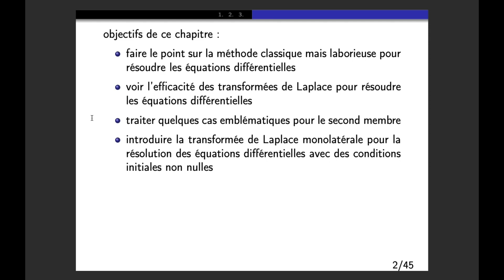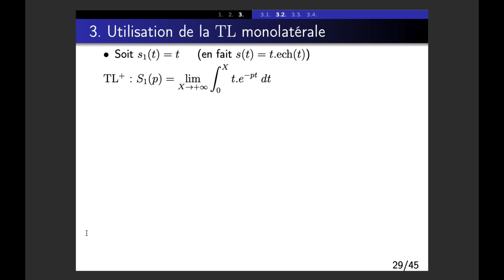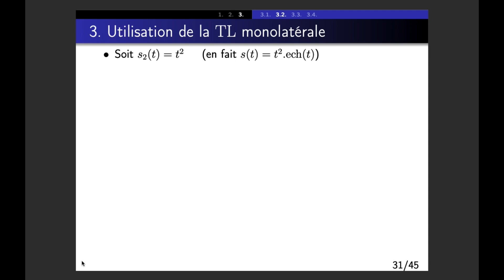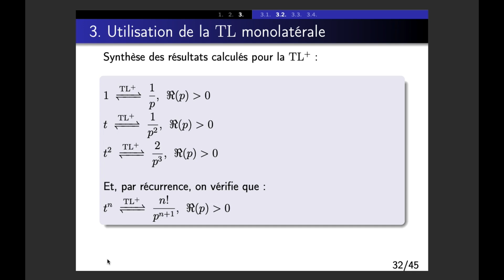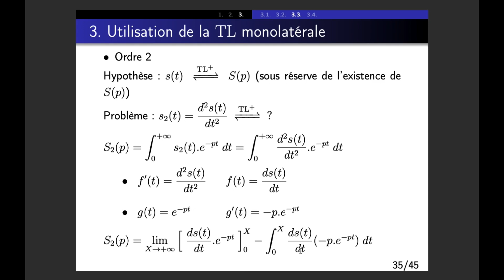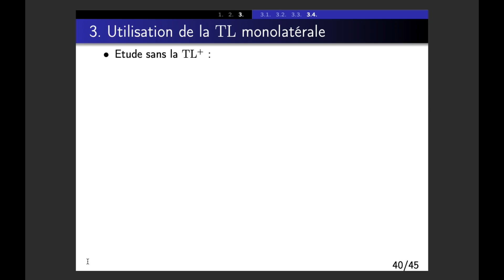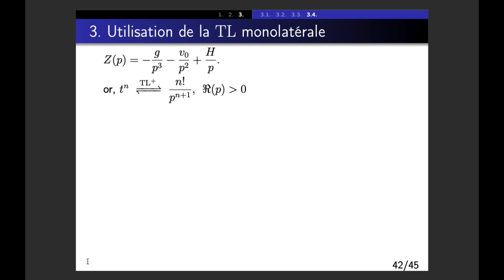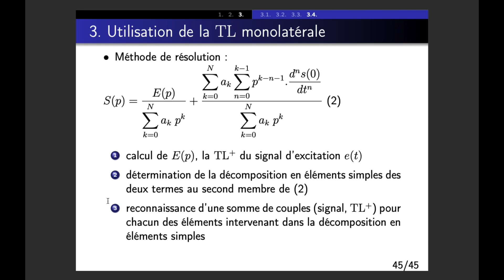Transformées de Laplace et équations différentielles ordinaires - 2/2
Renforcement en science / Transformées de Laplace et équations différentielles ordinaires - 2/2

application des transformées de Laplace pour résoudre les équations différentielles ordinaires :
 - résolution en utilisant les transformées de Laplace monolatérales dans le cas des équations différentielles avec conditions initiales  non nulles

Téléchargement des supports visuels au format pdf : depuis le site internet

Série : Renforcement en science

Objectifs :
- rassembler des outils mathématiques importants pour comprendre le traitement du signal et, plus généralement, la physique
- appliquer ses outils à des situations empruntées à la physique

Cible :
- étudiants du Master Son de l'ENS Louis-Lumière comme de la Formation Supérieure aux Métiers du Son (Conservatoire National Supérieur de Musique et Danse de Paris)
- rassembler des repères pour les personnes préparant les concours d'entrée à ce genre de formations
- personnes intéressées par le traitement du signal et la science et se considérant comme un peu "rouillées" s'agissant des outils mathématiques

Attention : ces vidéos ne constituent pas un cours de mathématiques mais visent à proposer des éléments de démonstration pour comprendre le fonctionnement des outils présentés

Autopscience: to dissect Science...